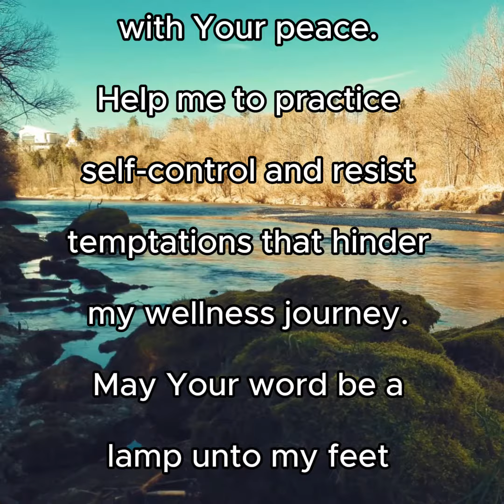Faithfully Fit Morning Prayer ~ Day 54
🙏 Start Your Day with Prayer

Rise and greet the day with us through this morning prayer video. Let's come together in prayer to find strength, guidance, and inspiration for a positive and productive day ahead. Speak these prayers aloud and take authority over the strongholds in your life.

➡️ 𝐹𝑜𝑟 𝑤𝑒𝑖𝑔ℎ𝑡 𝑙𝑜𝑠𝑠 𝑎𝑛𝑑 𝑤𝑒𝑙𝑙𝑛𝑒𝑠𝑠 𝑠𝑢𝑝𝑝𝑜𝑟𝑡, 𝑠𝑖𝑔𝑛 𝑢𝑝 𝑓𝑜𝑟 𝑓𝑟𝑒𝑒 𝑐𝑙𝑎𝑠𝑠 𝑛𝑜𝑡𝑖𝑓𝑖𝑐𝑎𝑡𝑖𝑜𝑛𝑠 𝑎𝑡
➡️ 𝐵𝑒𝑐𝑜𝑚𝑒 𝑜𝑢𝑟 𝑚𝑒𝑚𝑏𝑒𝑟 𝑡𝑜𝑑𝑎𝑦 𝑎𝑛𝑑 𝑒𝑥𝑝𝑒𝑟𝑖𝑒𝑛𝑐𝑒 𝑎 𝑓𝑎𝑖𝑡ℎ-𝑏𝑎𝑠𝑒𝑑 𝑤𝑒𝑙𝑙𝑛𝑒𝑠𝑠 𝑙𝑖𝑓𝑒𝑠𝑡𝑦𝑙𝑒. 𝑆𝑖𝑔𝑛 𝑢𝑝 𝑎𝑡